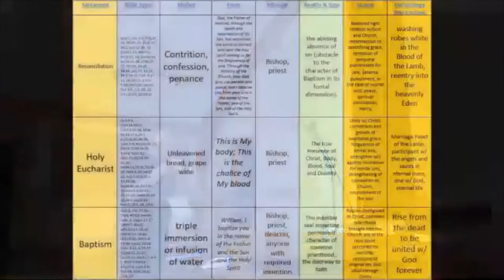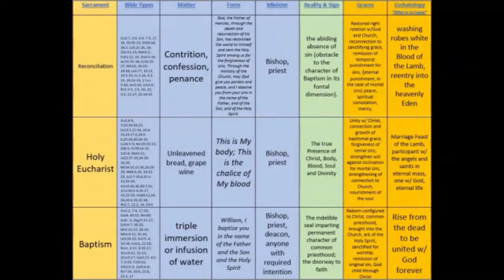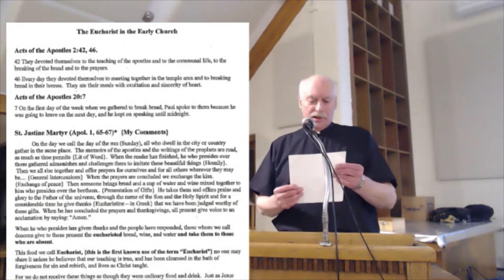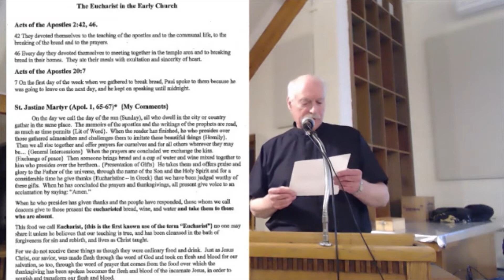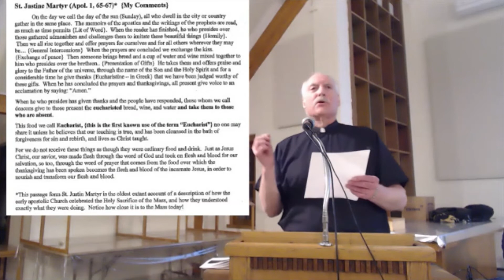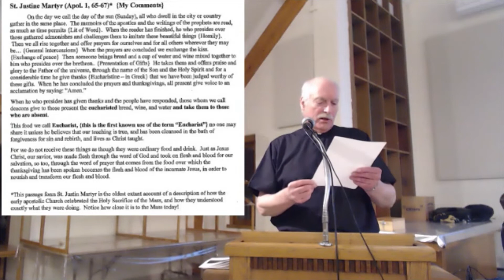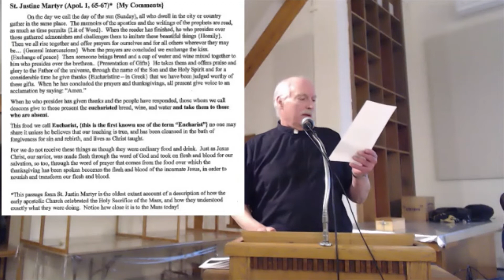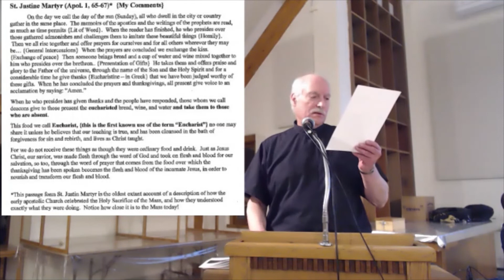Saint Louis the King Parish - Harvey: Faith Formation Lenten Sacrament Series - The Eucharist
Please enjoy the replay of the live event of St. Louis the King's Lenten Faith Formation Series on the Sacraments.  On Tuesdays during lent we present each of the Sacraments, continuing with The Eucharist.  The live event includes Talks from Father Glenn, Deacon Bill, and possibly others, as well as video from Bishop Baron's series "The Sacraments".  Participants are both in person and live via Zoom.  We wrap up the event with a participation with Father Rocky's "Rosery Across America: Live".